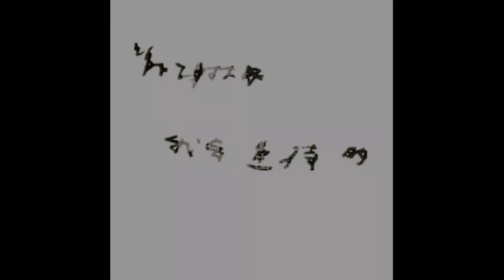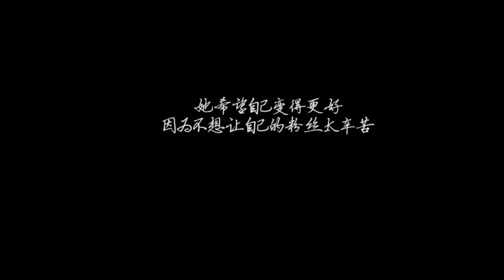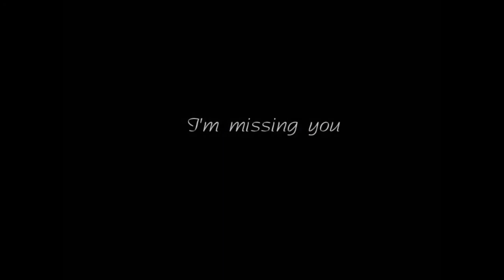SNH48 唐安琪-I'm missing you （小姐姐的温暖二三事 ）